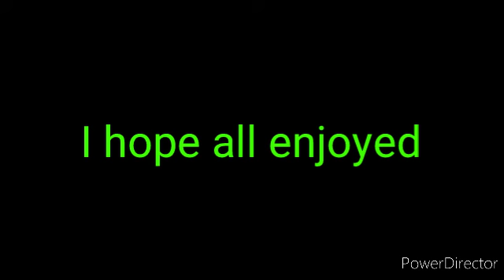I jump scared my little brother